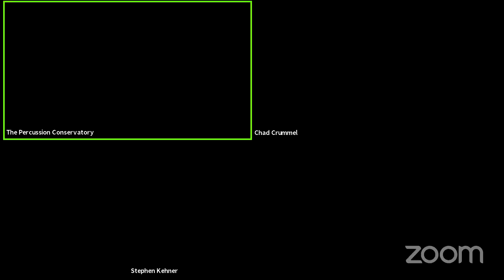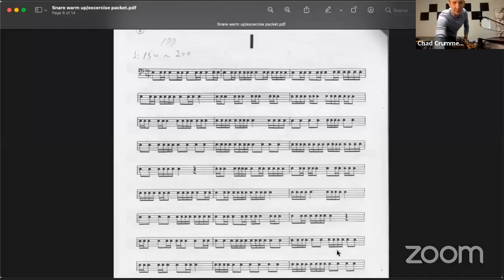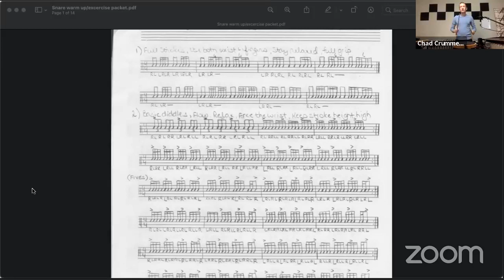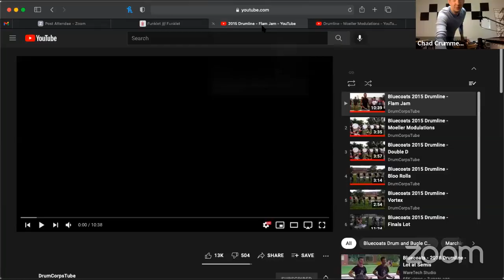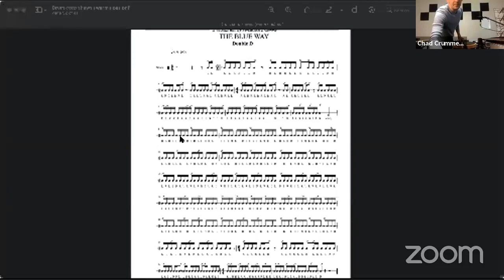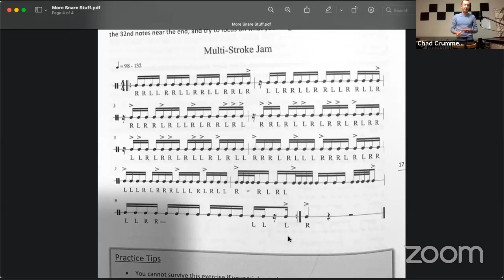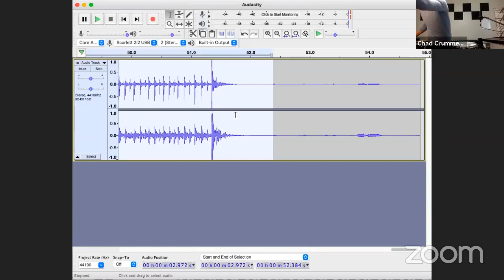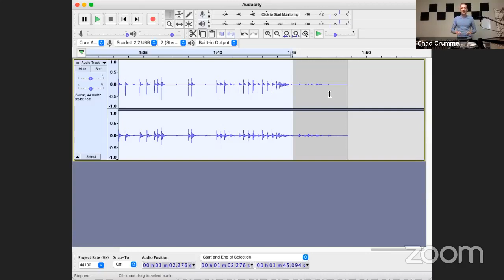Chad Crummel | The Structured Snare | Snare Drum Masterclass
Chad Crummel presents the daily snare routine he used to win jobs with the US Navy Band, and Chattanooga Symphony.